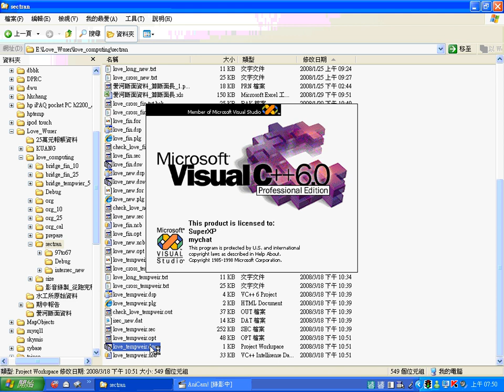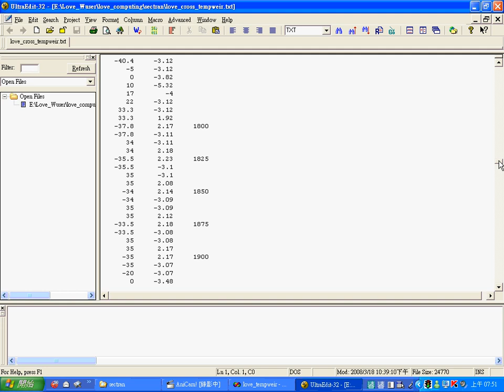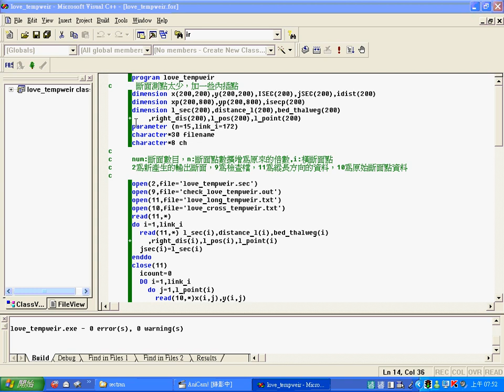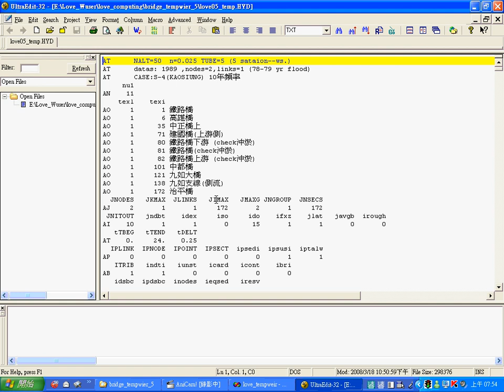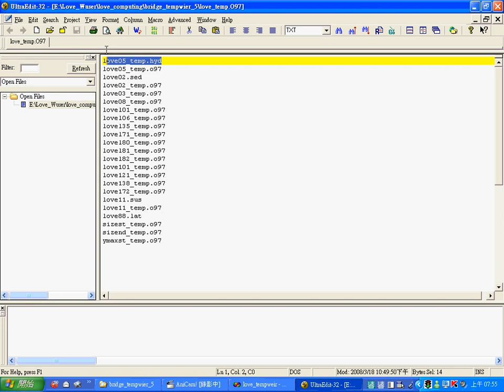love comp2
NETSTARS從整理資料_跑完程式到畫圖寫報告